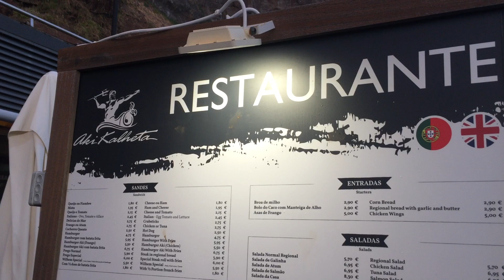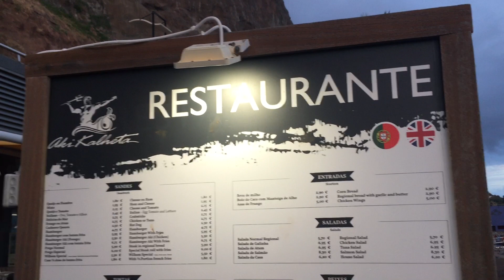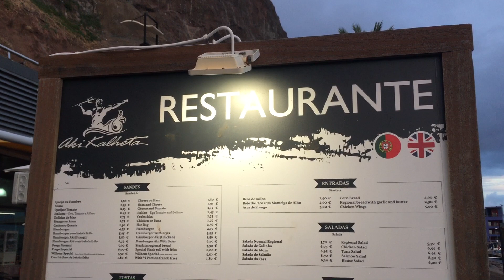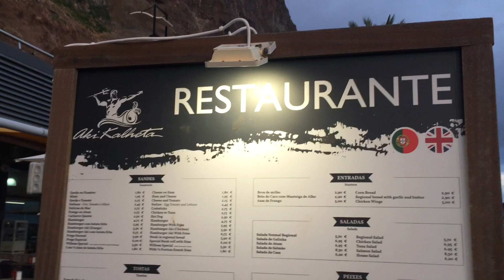Menorca to St. Lucia- Pt 42- Last Video Of Calheta Marina.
Everyone else has already left for the holidays.  I'm going to do some last checks on the yacht, and then drive to the airport here in Madeira to catch my flight to Rome.  I'm going to have enough time in Portugal, though, to explore a bit.  Then on to Rome, Venice, and then Budapest, Hungary, where I'll be over Christmas.  If you went to see videos of those places then click on the 'Travel' playlist.  I'll fly back to Madeira in time for the New Year, and to get the yacht ready for the next leg of the voyage, when we head out into the Atlantic, bound for the Canary Islands.